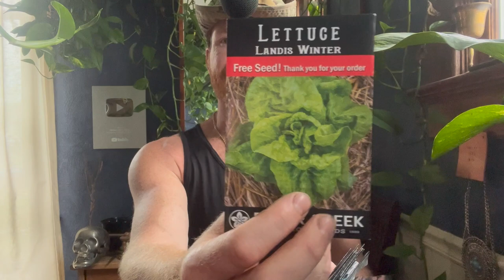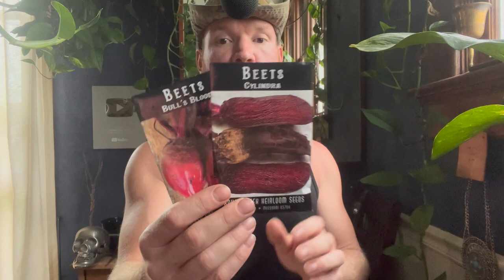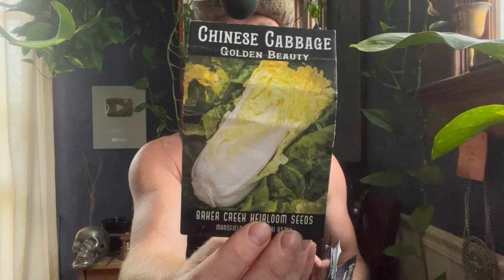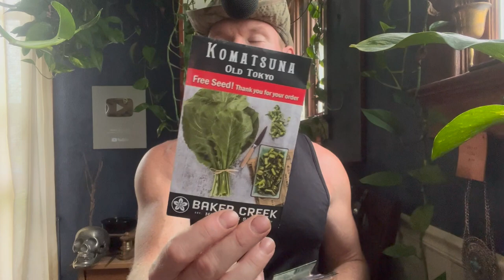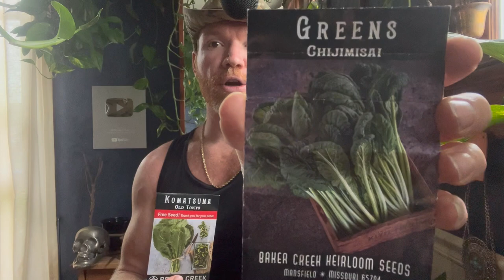Mid September Zones 4 thru 7 - Plant THESE Seeds NOW - You Still Have Time!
There is still time to plant and harvest in this season!!!... By following the advice in this video you will be able to grow food for another couple months and I suggest we FINISH STRONG my friends keep growing!!

Here's  where I've compiled everything I use in all my videos in one place for you.

 It's FREE its like a chat room for The Viking Tribe where you can connect and exchange ideas with other like minded people all across the world.

{{{{{{  Grow Gourmet Mushrooms Indoors  }}}}}}}

Growing gourmet mushrooms indoors is very simple and highly rewarding!

{{{{{{{{{{ PROFESSIONAL SEED STARTING TENT SETUP }}}}}}}}}}}}

Here's everything you need for an awesome and effective seed starting set up. seriously your friends will be so jealous.

The Tent (Small) (lay the tent on its side)
The Exhaust (set on timer)
The Heat Mat (set thermostat at 80F)
Thermostat for Heat Mat (must have!)
The Lights (Budget)
The Lights (Pro)
The Timer (2-pack for lights and exhaust)

{{{{{{{  Water Purification Systems  }}}}}}}}

Pure, clean water free of chlorine, fluoride and other endocrine disruptors... absolutely NON NEGOTIABLE my friends you MUST get these chemicals out of your life!

Here are the ones I recommend based upon your budget:

Water Filtration System Reverse Osmosis (top of the line)

Water Filtration System Reverse Osmosis (budget)

Water Filtration Gravity Fed Ceramic (top of the line)

Water Filtration Gravity Fed Ceramic (budget)

{{{{{{{ Ultimate Pressure Canner  }}}}}}}}}

These pressure canners are the best investment you'll ever make for food preservation and they'll last a lifetime.

Pressure Canner (holds 19 pints or 7 quarts)

Pressure Canner (holds 32 pints or 19 quarts)

Pressure Canner ( holds 7 pints or 4 quarts)

{{{{{{  Ultimate Sauna Tent  }}}}}}

One of the greatest investments I've ever made for my health and wellbeing. This sauna tent will totally transform your experience of winter! - Come over to Thrive Like A Viking Channel for more!